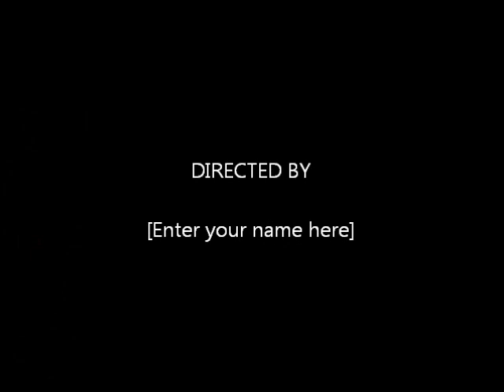RP: Definitions and Genres (Original)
Bare bones definitions in regards to Role and Play. I didn't fill out the last three cause evidently, when I thought I deleted it, the program mocked me and decided to keep them there... Son of a B________!! Also yes, the text spelling of Definition on vid is incorrect.

Uploading the one when I got the damn things taken out...